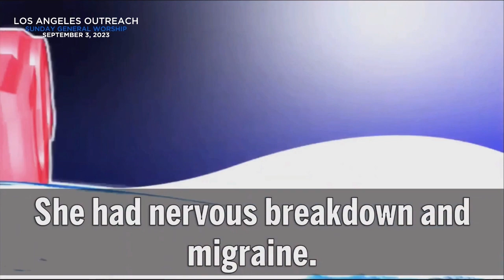JMCIM Testimony Portion I Beloved Bro. Robert Llemos I September 3, 2023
Please join us in worshipping our Dearest JESUS through the live webcast of the JMCIM Los Angeles, California Outreach.

𝐒𝐢𝐜𝐤 𝐨𝐟 CANCER?, LEUKEMIA?, 𝐚𝐢𝐥𝐦𝐞𝐧𝐭𝐬 𝐩𝐫𝐨𝐧𝐨𝐮𝐧𝐜𝐞𝐝 INCURABLE?  𝐀𝐫𝐞 𝐲𝐨𝐮 𝐚 MARIJUANA ADDICT or DRUG ADDICT? 𝐃𝐨 𝐲𝐨𝐮 𝐡𝐚𝐯𝐞 MARITAL 𝐨𝐫 HEARTBREAKING PROBLEMS?
𝐃𝐨 𝐲𝐨𝐮 𝐰𝐚𝐧𝐭 𝐭𝐨 𝐛𝐞 𝐡𝐚𝐩𝐩𝐲 𝐚𝐧𝐝 𝐡𝐚𝐯𝐞 𝐩𝐞𝐚𝐜𝐞 𝐨𝐟 𝐦𝐢𝐧𝐝, 𝐩𝐞𝐚𝐜𝐞 𝐨𝐟 the 𝐡𝐞𝐚𝐫𝐭, 𝐚𝐧𝐝 𝐛𝐞 𝐚𝐬𝐬𝐮𝐫𝐞𝐝 𝐨𝐟 ETERNAL LIFE?

𝐀𝐓𝐓𝐄𝐍𝐃. 𝐉𝐄𝐒𝐔𝐒 𝐌𝐈𝐑𝐀𝐂𝐋𝐄 𝐂𝐑𝐔𝐒𝐀𝐃𝐄 𝐈𝐍𝐓𝐄𝐑𝐍𝐀𝐓𝐈𝐎𝐍𝐀𝐋 𝐌𝐈𝐍𝐈𝐒𝐓𝐑𝐘  - Los Angeles 𝐎𝐮𝐭𝐬𝐭𝐚𝐭𝐢𝐨𝐧 𝐚𝐭 759 E 223rd Street Carson California 90745 USA

𝗘𝘃𝗲𝗿𝘆 𝗦𝘂𝗻𝗱𝗮𝘆 𝟭𝟬𝗔𝗠 - 𝟰𝗣𝗠
𝗘𝘃𝗲𝗿𝘆 𝗪𝗲𝗱𝗻𝗲𝘀𝗱𝗮𝘆 6PM -  10𝗣𝗠